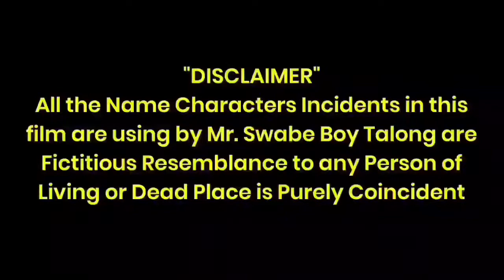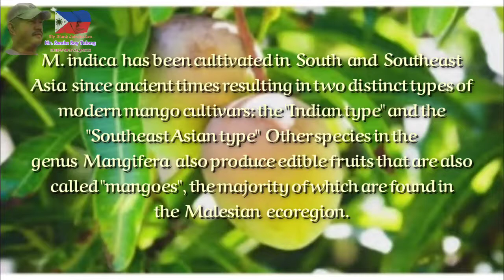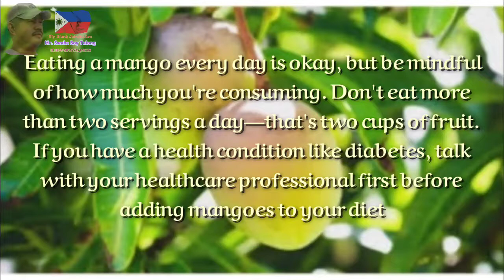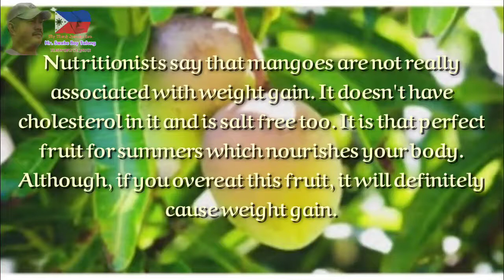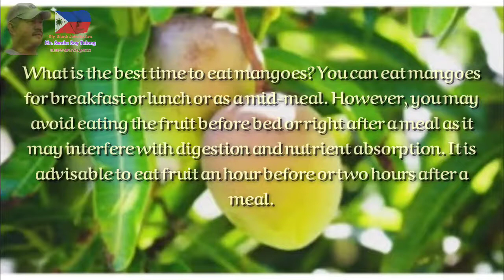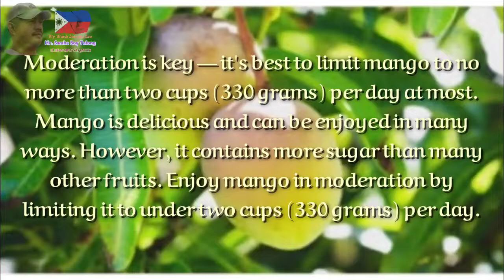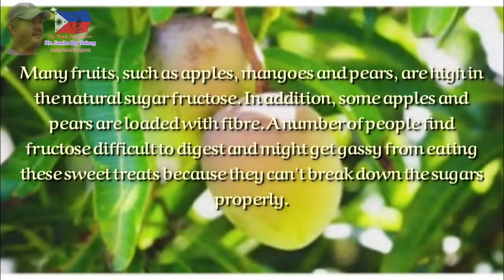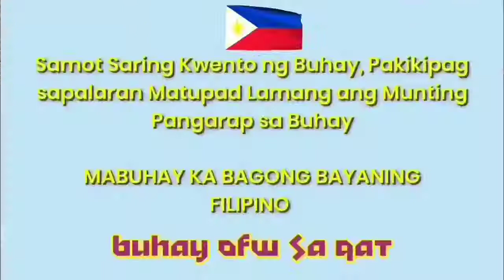Health Benefits of Mango (6 Amazing Benefits)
(BUHAY OFW SA QATAR)

Mango is low in calories yet high in nutrients  particularly vitamin C, which aids immunity, iron absorption and growth and repair.

"6 Amazing Health Benefits of Mango"

1.High in Antioxidants.

2.May Boost Immunity.

3.May Support Heart Health.

4.May Improve Digestive Health.

5.May Support Eye Health.

6.May Improve Hair and Skin Health.